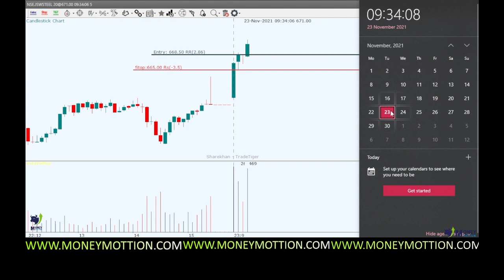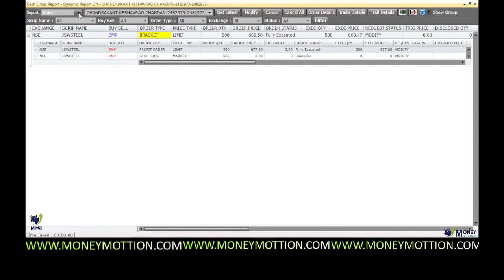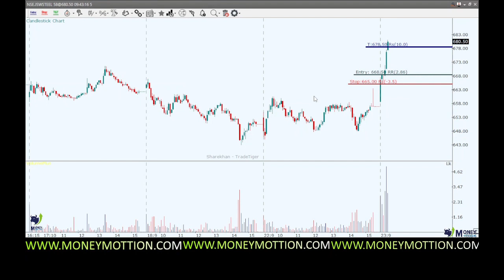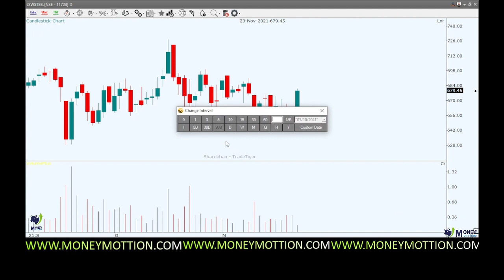Live Intraday Trade 23112021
Money Motiion is a Top Online Trading Academy in Nanded, Maharashtra trained many successful students.

Money Motiion